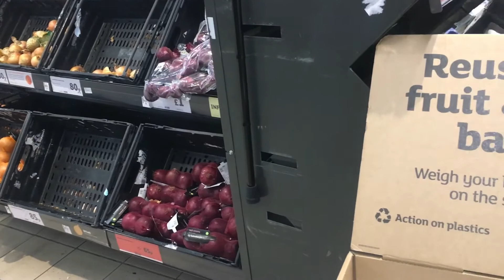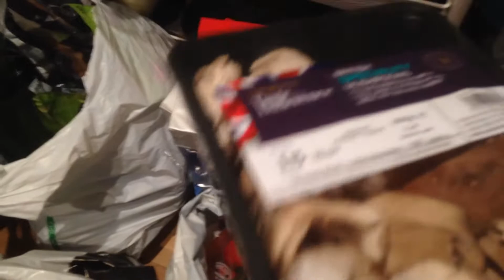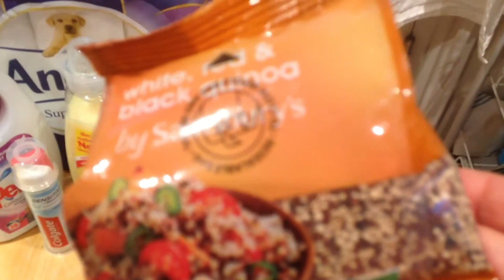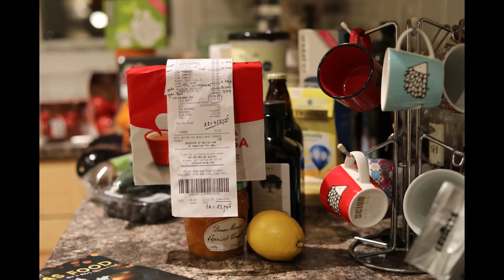Супермаркет Sainsburys .Что мы едим в Лондоне, 1 ч.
Супермаркет Сенсбурис.Что мы едим в Лондоне, 1 ч. Shopping supermarket Sainsburys. How much is food in London.
Шоппинг в Лондоне, 1 часть. Супермаркет. Что мы купили сегодня. Это наша основная корзина питания на 3 недели.
- Приехали в супермаркет, машинная парковка.
- Внутри обычного супермаркета в Лондоне. Покупатели вокруг...
- Новшество: пакеты теперь только из ткани для развестных продуктов. Идёт борьба с пластиком в Великобритании. Раньше пластиковые пакеты были бесплатными в супермаркетах, а теперь мы их приносим с собой.
-   Продукты в тележке. Загружаем их в машину и едем домой. Ноябрь в Лондоне.
- Продукты уже дома на кухне. Что мы обычно покупаем и что едим.
- Киноа – quinoa – новая для меня крупа, вкусная, чем-то похожа на гречку. Киноа - это зерно из гор Анд в Перу, которое было одним из основных продуктов питания инков.
- Итоговый чек за шоппинг, где мы закупили основую часть продуктов на 3 недели.
Shopping in a supermarket Sainsburys. How much is food in London.